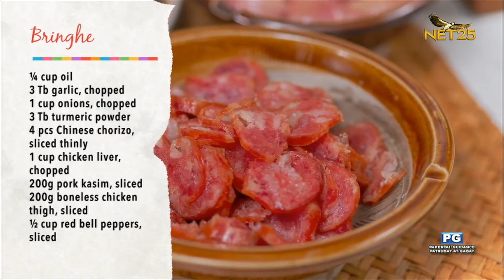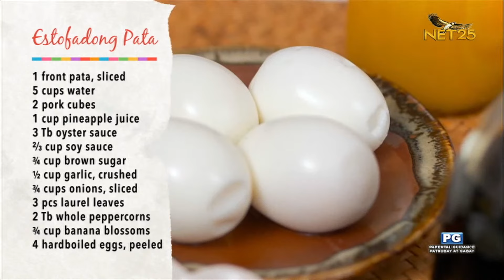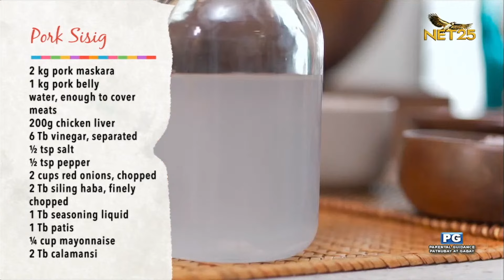Lutong Daza with Jameson Blake | March 11, 2023